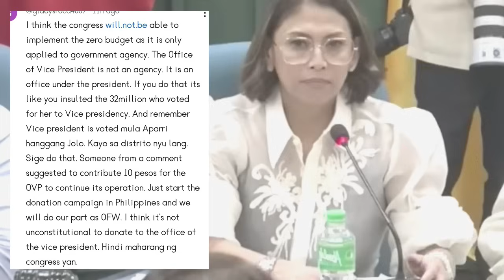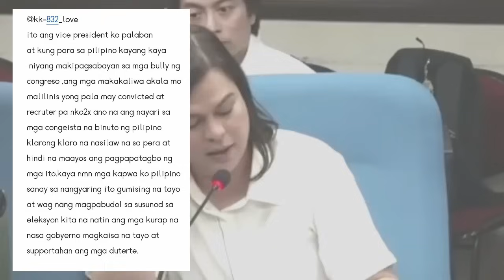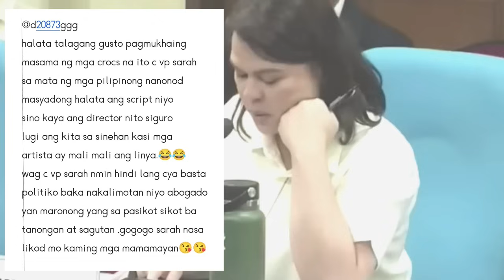KAPAPASOK LANG: MATINDI ang SÍNÀPÍT EXPOSE na? VP-SARA JUST IN: NAKÀKÍLÀB0T? KONGRÉS0